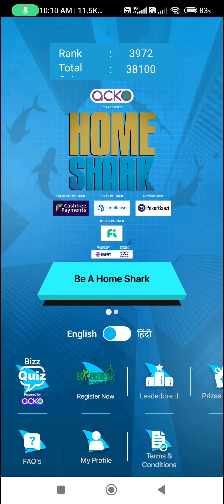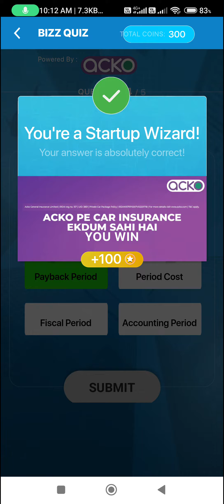SHARK TANK INDIA BIZZ QUIZ ANSWERS 22 FEBRUARY 2023 | STI Offline Quiz l STI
Topic : SHARK TANK INDIA BIZZ QUIZ ANSWERS 22 FEBRUARY 2023 | STI Offline Quiz l STI